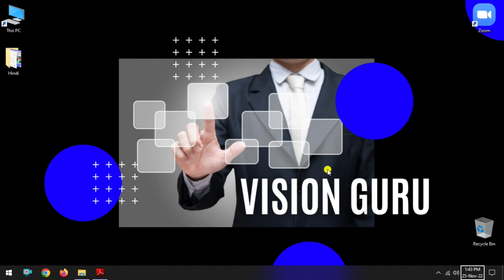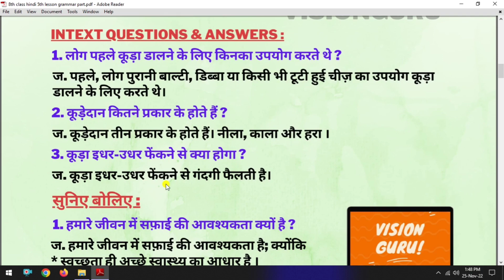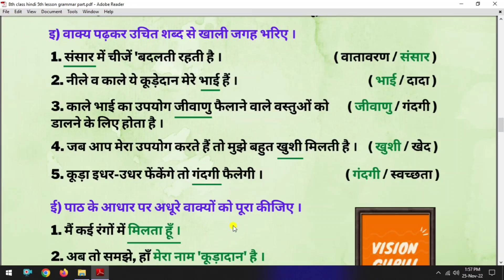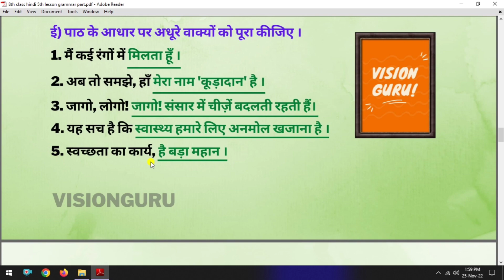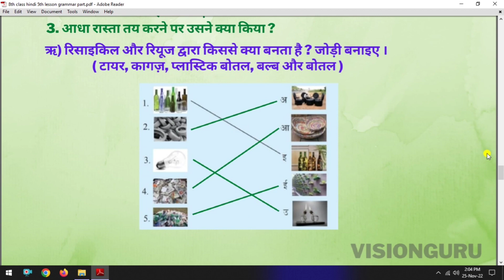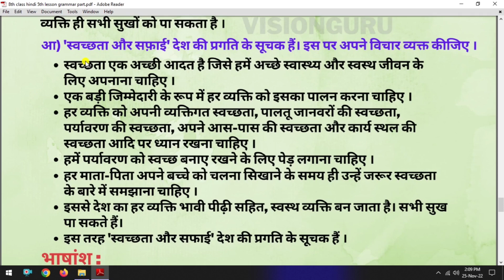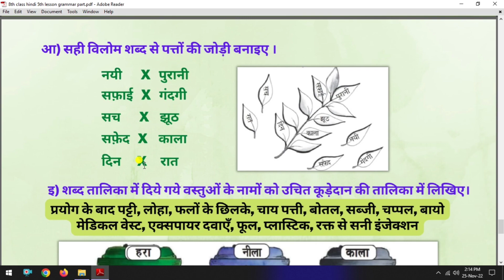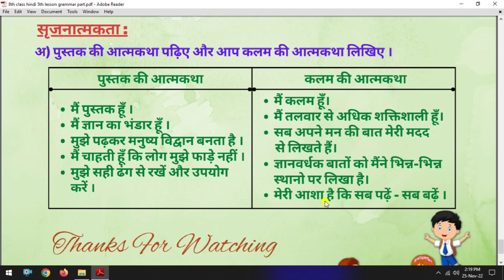8th Class Hindi New Textbook Lahar Sem 1 Lesson 5 Kudedan Workbook Part (Notes) कूड़ेदान अभ्यास कार्य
Kudedan कूड़ेदान 8th Class Hindi New Textbook Lahar Sem 1 Lesson 5 Workbook Part (अभ्यास कार्य) With Good Explanation in Telugu and Hindi. This Video is useful for AP and TS 8th Class Second Language ( SL) Students.

8th Class Hindi New Textbook Lahar Sem 1 Lesson 5 Kudedan Workbook Part (Notes) कूड़ेदान अभ्यास कार्य